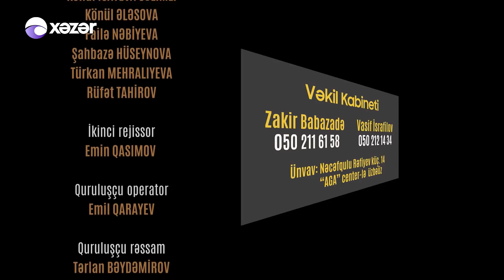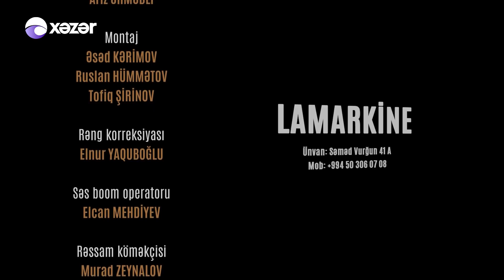Ata Ocağı (798-ci Seriya)